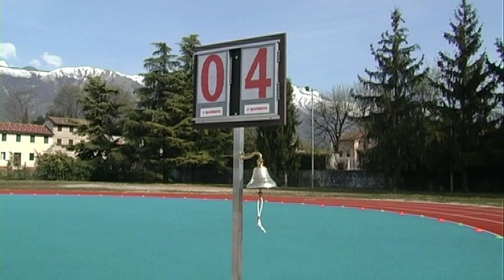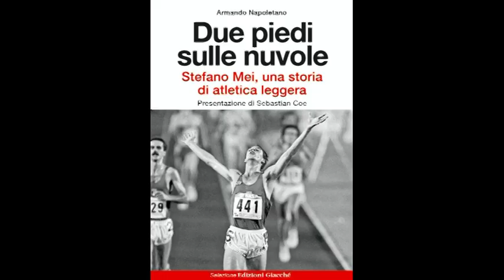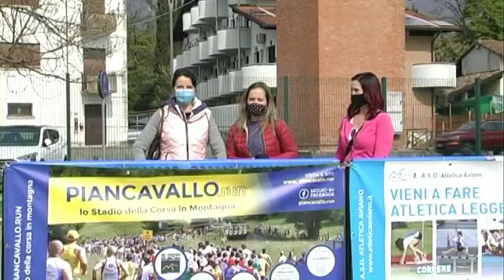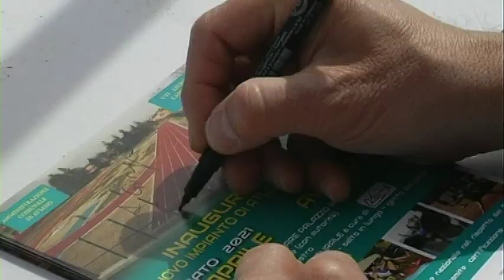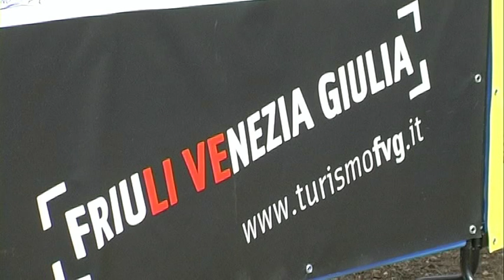17.04.2021 INAUGURAZIONE IMPIANTO DI ATLETICA LEGGERA AVIANO (1 PARTE)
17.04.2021 INAUGURAZIONE IMPIANTO DI ATLETICA LEGGERA AVIANO (1 PARTE)
Realizzazione video "videopleif"